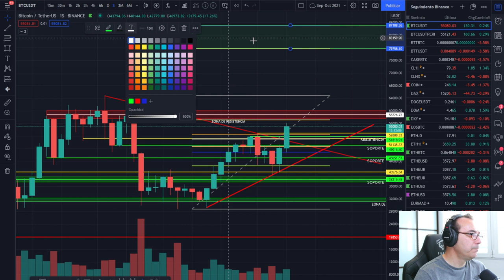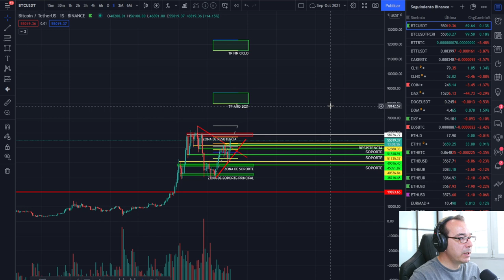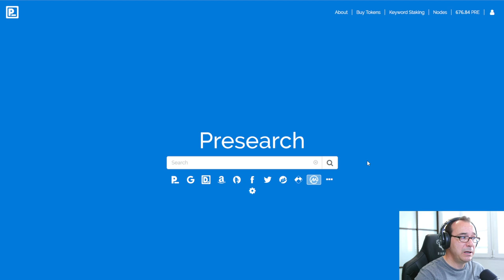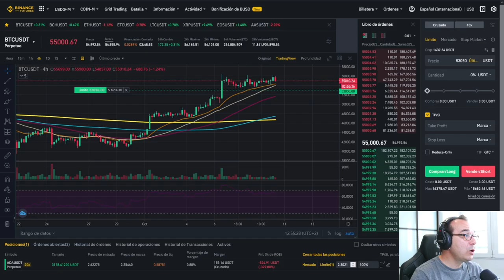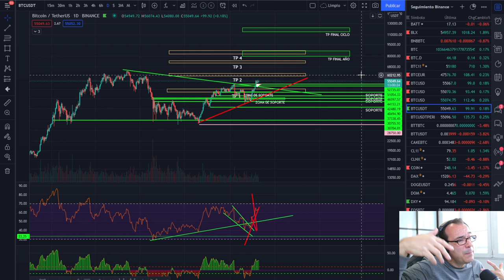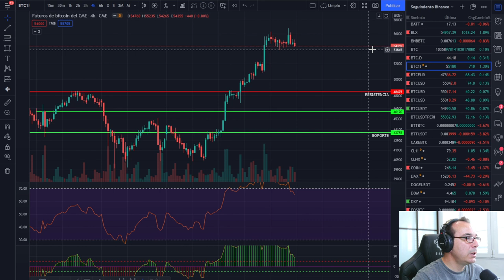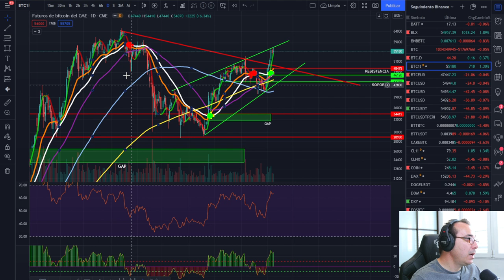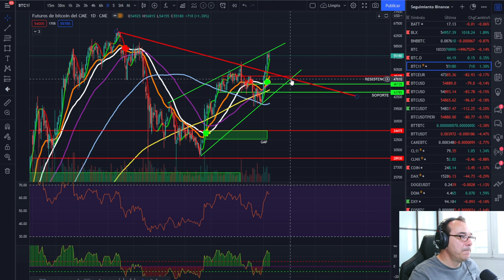🚀 BITCOIN🥇🥇🥇 ¡LA PREGUNTA DEL MILLÓN! 💰💰💰 ¿CUÁNDO? 🏆🏆🏆 ¿HASTA DONDE?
EXCHANGES